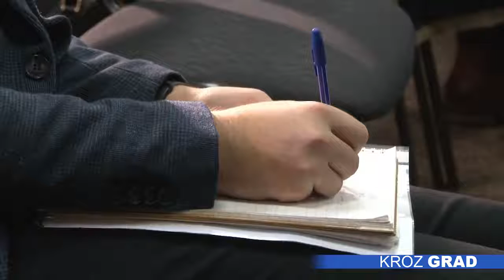O značaju dualnog obrazovanja — učenici, roditelji i predstavnici Grada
Okrugli sto na temu ,,Značaj dualnog i preduzetničkog obrazovanja u lokalnoj zajednici“ održan je na Otvorenom univerzitetu, a učestvovali su učenici, roditelji i predstavnici lokalne samouprave. Istaknut je značaj dualnog obrazovanja za našu lokalnu zajednicu, a predstavljena su i deficitarna zanimanja, koja su od velike važnosti za njen razvoj.

Bravar–zavarivač je jedno od najdeficitarnijih zanimanja, a  učenika Davora Vojnića privuklo je iz ljubavi prema auto–industriji, jer je time oduvek želeo da se bavi.  Kako kaže, na praksi u fabrici Kontinental, primenjuje  sve što  u teoriji  nauči u školi.

Dragana Vojnić, Davorova majka, ističe da ga stipendija i zagarantovan posao dodatno motivišu.

Iz Grada poručuju da čine sve da uspostave što čvršću vezu između škole i privrede. Zbog važnosti zadržavanja učenika u Subotici i omogućavanja rada u Industrijskoj zoni koja je u razvoju, Grad tokom godine daje 30 stipendija učenicima prve godine, koji odluče da se školuju  za deficitarna zanimanja.  Broj prijavljenih učenika je svake godine sve veći, što ukazuje da su prepoznali značaj tih zanimanja.

Prema rečima pomoćnice  ministra za dualno i preduzetničko obrazovanje, Gabrijele Grujić, učenici postaju svesni svog znanja kada se pojave u realnom radnom okruženju i to im omogućava, osim sticanja neophodne prakse i dodatno samopouzdanje. ,,Znanje vredi samo ako postoji saznanje da njihovo znanje vredi“, poručila je ona i dodala da je kvalitet znanja važan podjednako kao i stečene veštine, a mladima je kroz model dualnog obrazovanja osim visokog nivoa kvaliteta kompetencija, omogućeno i celoživotno obrazovanje.

Dualno obrazovanje koje se sprovodi  u našem gradu u tri srednje škole,  stipendira se od 2016. godine.